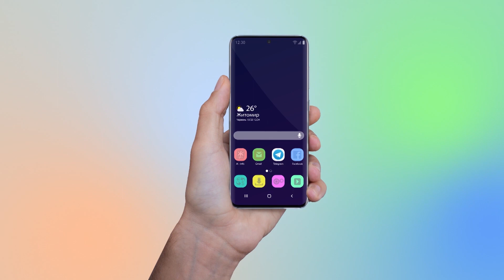Півтисячі учасників приїхали з різних областей на змагання з веслування на човнах-драконах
Бій барабанів, шалена боротьба на дистанціях та підтримка вболівальників - так динамічно проходять заїзди на всеукраїнських змаганнях з веслування на човнах «Дракон», які 19 вересня стартували в Житомирі. За нагороди змагаються п’ятсот учасників з дев’яти областей України.